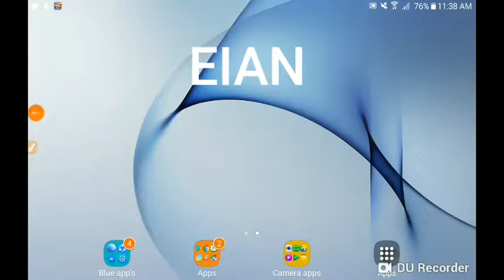My new intro